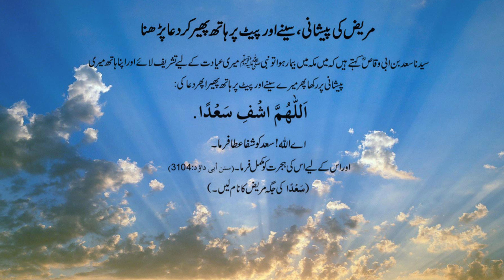Mareez KI Peshani Seene Aur Pate per Hath Phir Kar Dua Padhna | Lateef Quraishi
We will discuss the various ways in which illnesses can affect us, and how reciting this dua can help us seek Allah's guidance and healing for the sick person. We will also delve into the Islamic concept of Tawakkul, which means putting our trust in Allah and relying on Him in times of need.

Furthermore, we will explore the practical ways in which we can incorporate this dua into our daily lives and how it can help us remain steadfast in our faith and seek Allah's blessings and mercy.
And never forget to memorise this beautiful dua